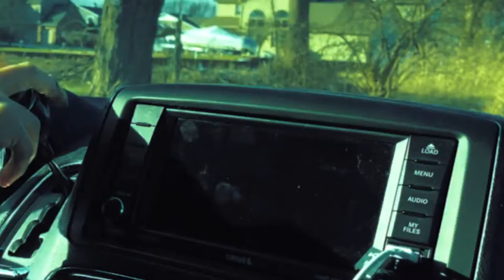drinking and driving for school